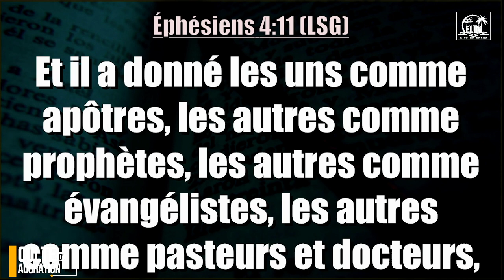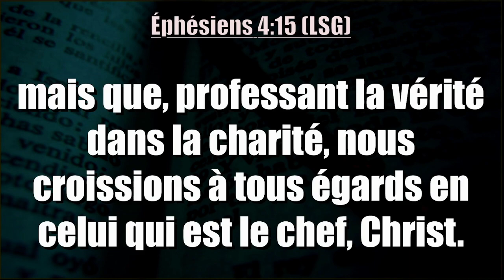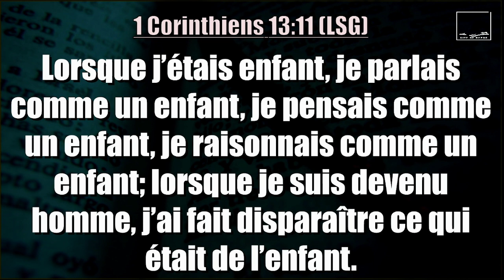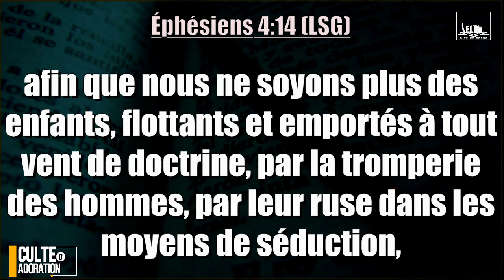Thème : « L’impact de la croissance en Christ »Orateur: Pasteur Pierre Kasongo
Culte d’intercession ( Face contre terre )
Références bibliques : 1 corinthiens 13:11, Luc 2:52
🛑 [ Résumé]
Nous sommes dans ce monde, mais nous ne sommes pas de ce monde et l’unité de mesure de notre croissance, c’est notre prochain.
Notre croissance impacte notre vie sur terre
La spiritualité doit impacted notre vie physique
La croissance en Christ doit impacter :
 1. Notre manière de parler
 2. Notre pensée : l’on devient ce que l’on pense Philippiens 4:8
 3. Le raisonnement 1 corinthiens 2:10
Le raisonnement doit pousser au questionnement, la remise en cause
Que Dieu bénisse sa parole dans nos vies 🙌🏾